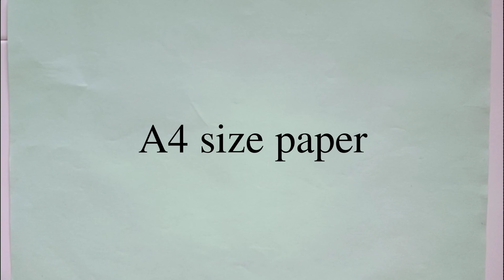DIY paper wallet / origami wallet / origami craft with paper / DIY mini paper wallet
In this video I will show how to make a DIY paper wallet.